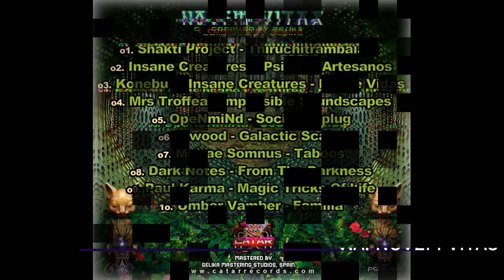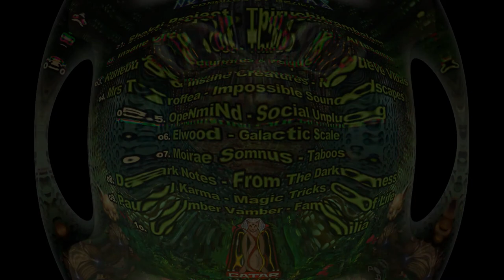02. Insane Creatures & Psique - Artesanos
Catar Records proudly present the 4th compilation of our psychedelically feline journey.

This time Gelika brings us a story where she captured 11 gems from half cat half goat creatures with supernatural powers she found during her visits to the Underworld of Nine Lives.

According to a myth, a solar deity embodied the power of the sun itself in the form of a cat and travelled throughout the day descending into the underworld at sunset.

This compilation is dedicated to Samantha Forest, the feline divine creator of Catars.

Tracklist:
01. Shakti Project - Thiruchitrambalam
02. Insane Creatures & Psique - Artesanos
03. Konebu & Insane Creatures - Nueve Vidas
04. Mrs Troffea - Impossible Soundscapes
05. OpeNmiNd - Social Unplug
06. Elwood - Galactic Scale
07. Moirae Somnus - Taboos
08. Dark Notes - From The Darkness
09. Paul Karma - Magic Tricks Of Life
10. Umber Vamber - Familia

Compiled by Gelika
Mastered by Gelika Mastering Studio
Artwork by PsyFlyArt

Pawsitevely Yours
Catar Records